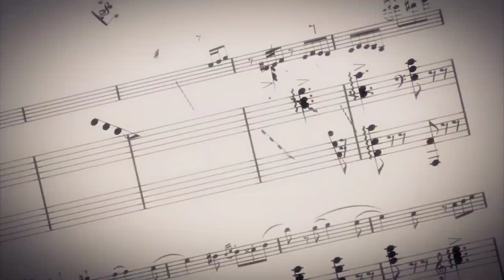Missingno. - Light [AMV]